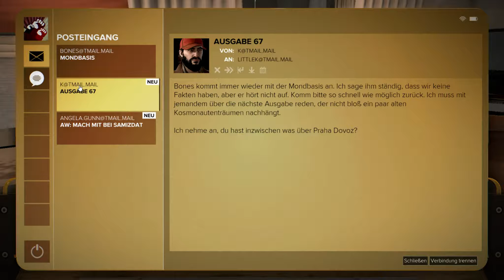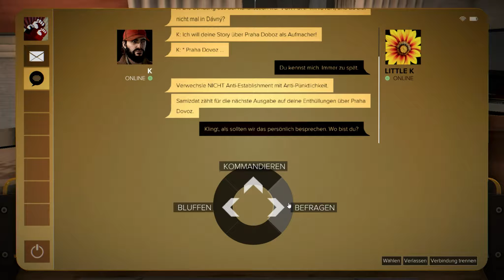#09 - Unabhängige Journalisten - "Deus Ex: Mankind Divided" LIVESTREAM-Aufzeichnung [BLIND]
Kommentiertes Gameplay zum Spiel "Deus Ex: Mankind Divided" von 2016. Das Spiel wurde von Square Enix entwickelt.

(Steam).

Spielhandlung:
Mankind Divided spielt im Jahr 2029, zwei Jahre nach den Ereignissen aus Human Revolution, und setzt die von zahlreichen Verschwörungen und undurchsichtigen Machenschaften geprägte Erzählung fort.

Hauptfigur Adam Jensen ist zur Interpol-Spezialeinheit Taskforce 29 gewechselt und verfolgt eine terroristische Gruppierung von Augmentierten. Parallel dazu versucht er aber auch mit Hilfe des Juggernaut-Kollektivs, einer Vereinigung von Hackern und politischen Aktivisten, die Machenschaften der Illuminaten aufzudecken. Schauplatz der Handlung ist das futuristische Prag, wo die Augmentierten im Bereich der Vorstadt Útulek Station, umgangssprachlich nur Golem City genannt, interniert wurden.